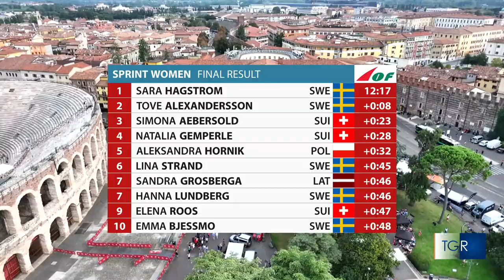Servizio tg Benincasa Europei Orienteering Verona